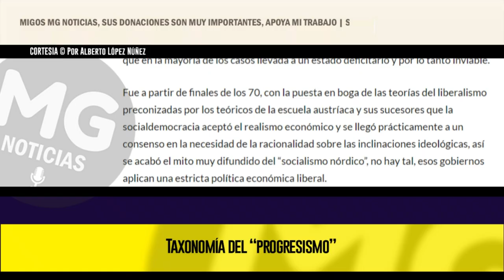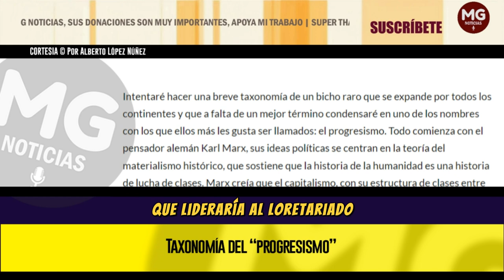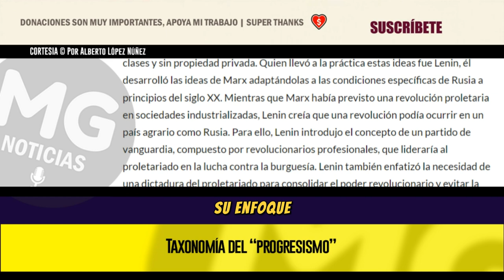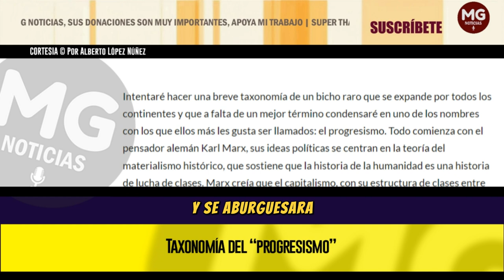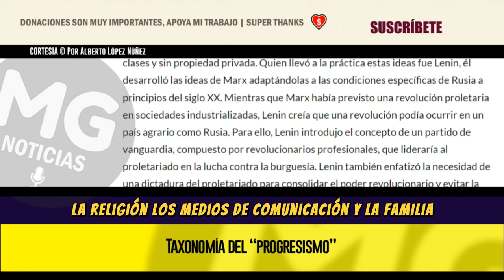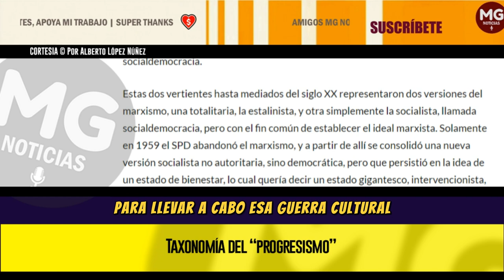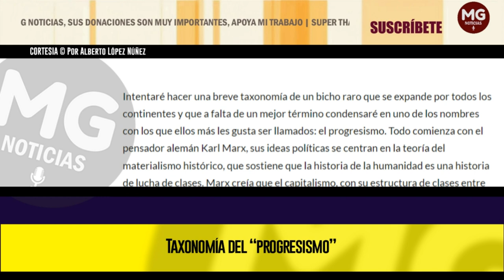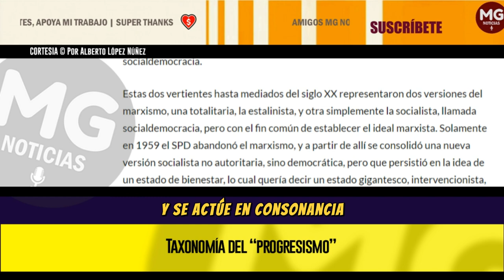TAXONOMÍA DEL "PROGRESISMO" ⛔ Por Alberto López Núñez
Intentaré hacer una breve taxonomía de un bicho raro que se expande por todos los continentes y que a falta de un mejor término condensaré en uno de los nombres con los que ellos más les gusta ser llamados: el progresismo.